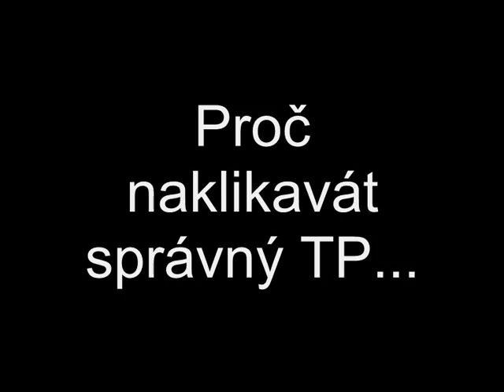Proc nakliknou spravny TP